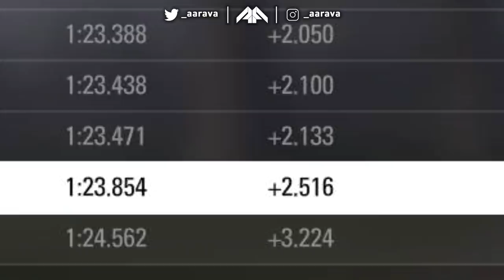F1 Road to Glory 2019 - Part 1: OUR JOURNEY WITH WILLIAMS BEGINS!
Starting my F1 Road to Glory 2019 with Williams Racing!
This is the F1 2019 Australian Grand Prix race for Career Mode!

2019 Mod Used (Tweaked a little) from RaceDept:
Krisdix - Majority, Drivers Swaps, UI, Animation Packages
JBuron72 - Car Liveries